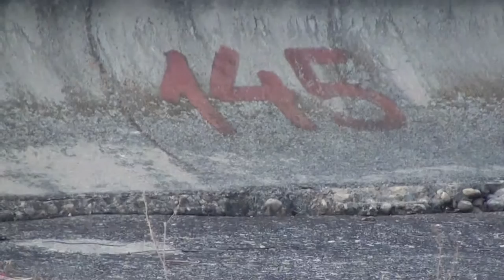Pescuit biban la barajul Golesti 2015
In acest film pescuiesc la muste artificiale la biban la barajul Golesti